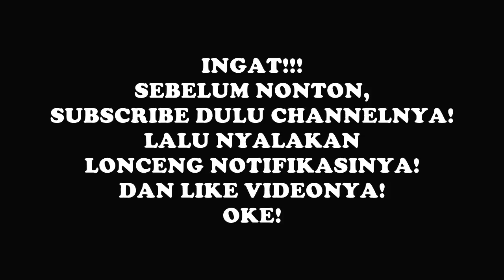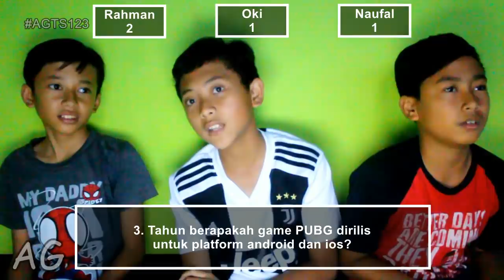CERDAS CERMAT PUBG!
Di video Anak Garut The Series Episode 123 yang berjudul CERDAS CERMAT PUBG! kali ini, Naufal, Oki, dan Rahman akan bertarung satu sama lain dengan memainkan sebuah permainan cerdas cermat yang bertemakan tentang game PUBG. Peraturan gamenya sendiri, Mereka bertiga akan diberikan 10 nomor atau angka yang harus Mereka pilih satu per satu secara bergiliran. Nah, di dalam nomor atau angka tersebut terdapat sebuah pertanyaan yang bertemakan tentang game PUBG yang harus Mereka jawab dengan benar. Bagi peserta yang jawaban benarnya paling banyak, maka Dia berhak untuk menjadi juara di episode kali ini.

Peserta: Naufal, Oki, dan Rahman
Sutradara: Gustian